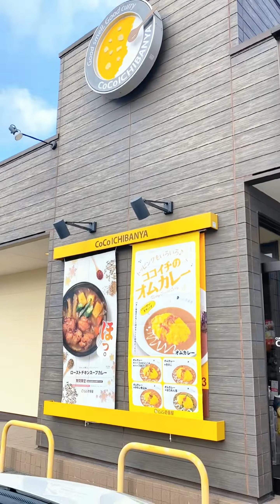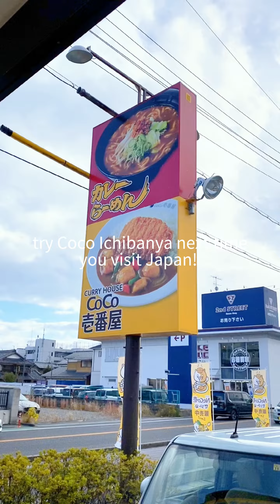Trying Coco Ichibanya in Japan!